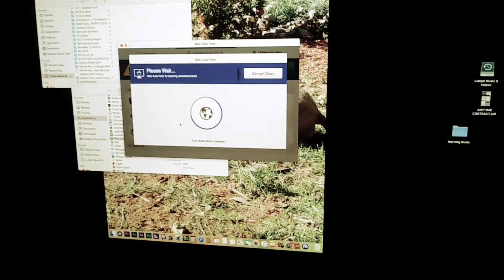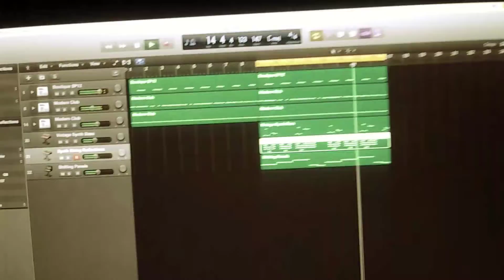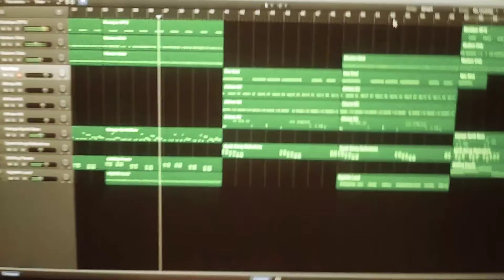Making Trap Beats In The Snow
Have a great day today. Leave me comments, let's interact!